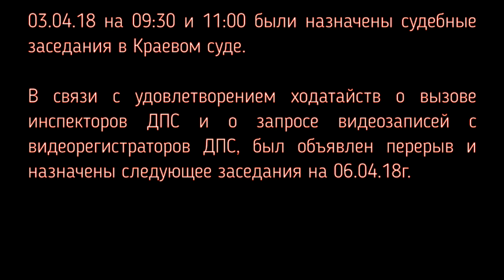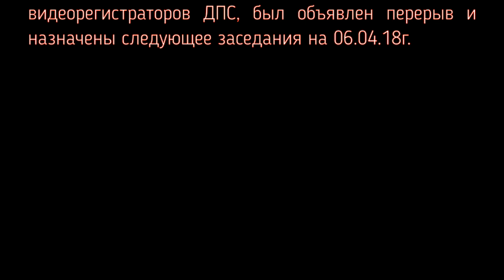"ИДПС - ТОНИРОВКА - ТРЕБОВАНИЕ - 19.3 - СУДно" ч.2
Столкнулись с беспределом полиции?
Вменяют нарушение, которого не было?
Нужна помощь?
Звони, пиши:
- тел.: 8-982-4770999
Оказать фин. поддержку - 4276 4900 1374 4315
Спасибо!